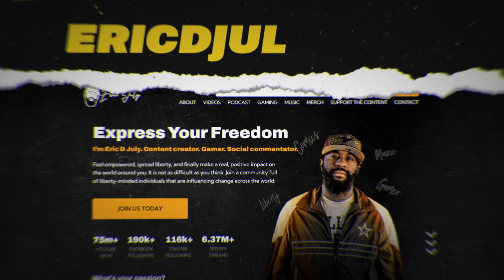How to NOT write heroines | DC Comics and the Mary Sue